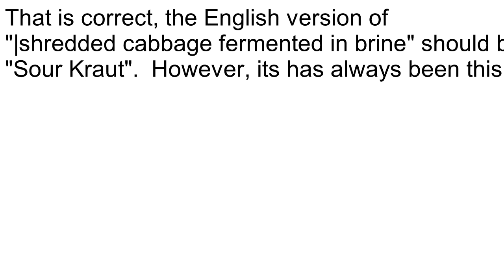Sour Kraut (English Version) Mandela Effect 311